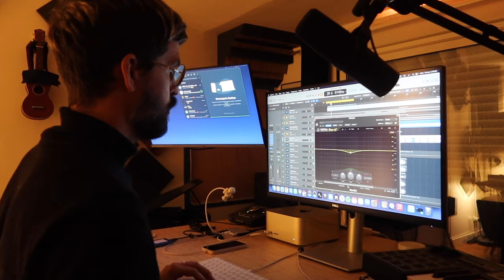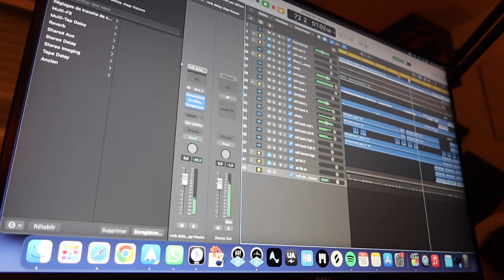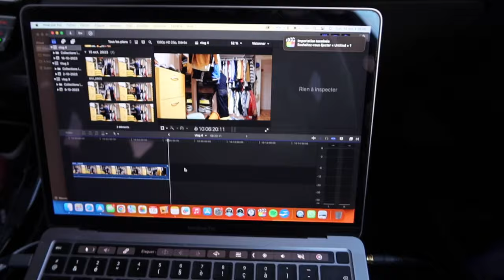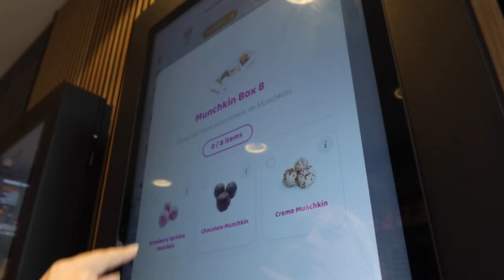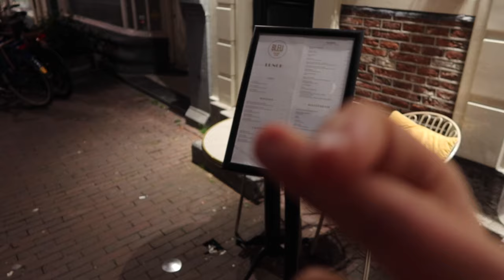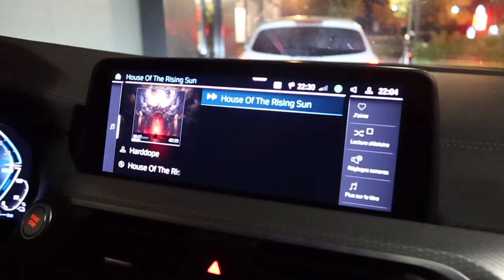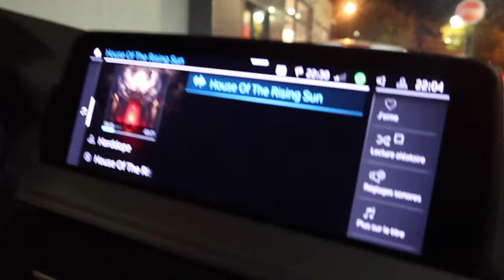Skyvlog #4 - Thierry Lhermitte and a zero coke